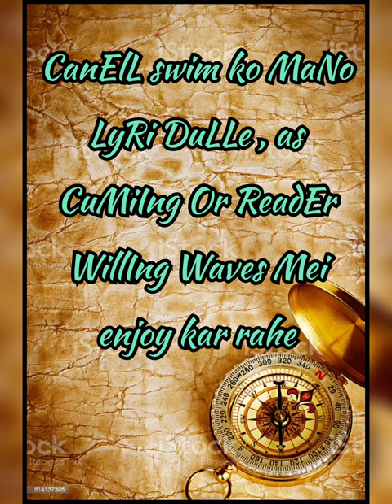Viceroys of India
Ypur queries:-
viceroys of india from 1858 to 1947
governor generals and viceroys of india upsc
viceroy of india
governor general and viceroy of india
governor general and viceroy of india tricks
viceroy of india gk
governor general and viceroy of india upsc
viceroy and governor general of india
Viceroys of india trick
Viceroys of india from 1858 to 1947 tricks
Viceroys of india trick in english
Viceroy of india short trick